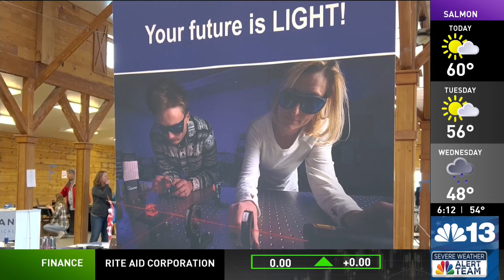Gallatin College aims to get students excited about a career in photonics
Over 500 students from local middle and high schools came out to the Gallatin Valley Fairgrounds on Monday for Gallatin College’s annual Photonic-Con.

Industry members were present to give the students a hands-on introduction to the industry and get them excited about careers they can begin right here in the Gallatin Valley.